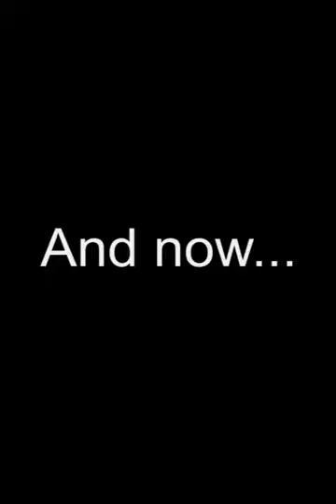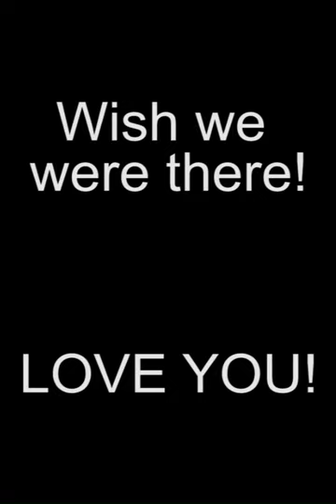Wedding Surprise (The 3 Sisters)